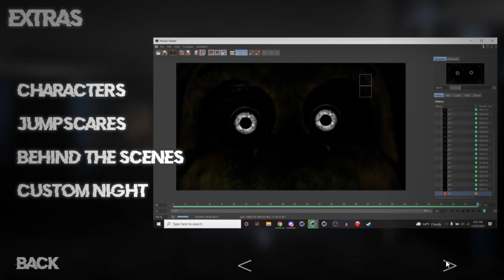Five Nights At Freddy's: The Untold Story | CHAOS COMPLETE!